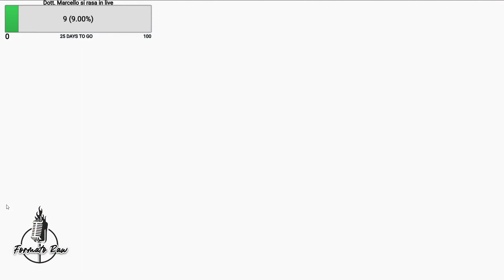ROLE PLAYING ONLINE: tutta la verità su come FUNZIONANO!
LIVE OGNI LUNEDI E GIOVEDI DALLE 21 IN POI!

►SEGUICI!